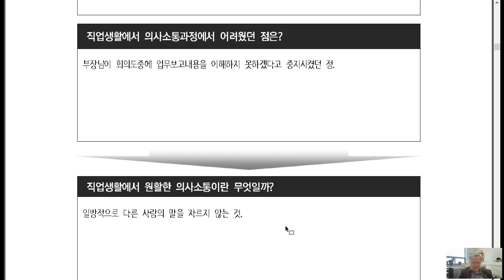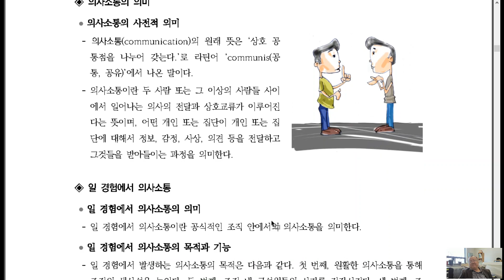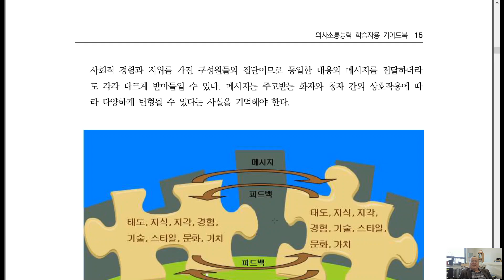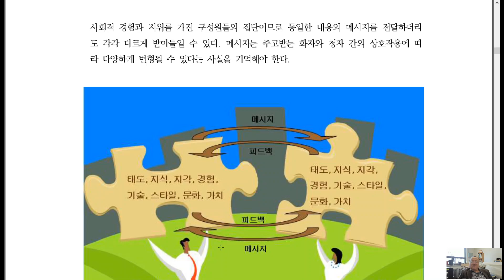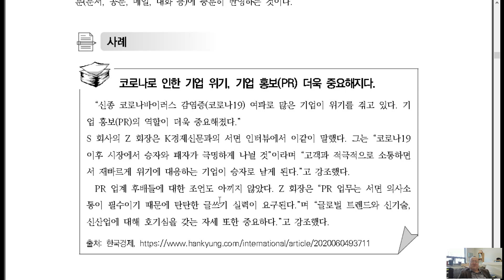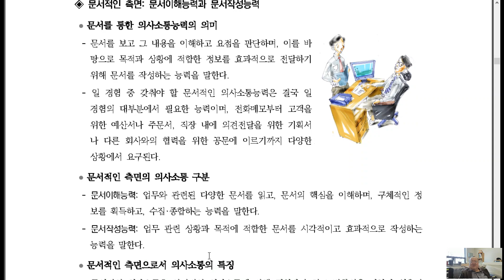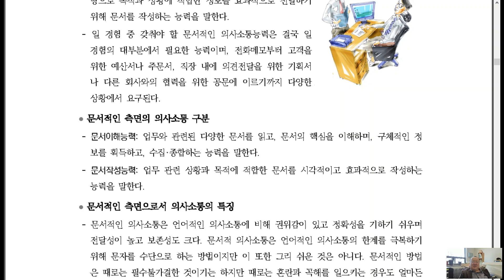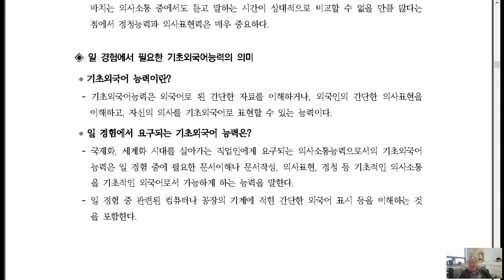의사소통 2강